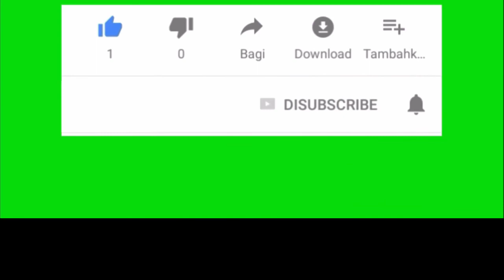Tata Cara Temu Manten Adat Jawa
Tata cara Temu Manten ​Pada sebuah acara perkawinan atau pernikahan adalah suatu bagian yang harus dilakukan. Temu manten mempunyai arti makna yg terkandung didalamnya. Pada video diatas menunjukkan tata cara atau tata urutan temu manten adat jawa. Banyak dari kita yang tidak tahu tata urutan dan nama/ istilah dari tahapan temu manten adat jawa ini. Semoga dengan tayangan video diatas kita jadi tahu tata cara, tata urutan dan nama dari tahapan serta arti makna temu manten adat jawa ini.
​Semoga bermanfaat...
Video diatas adalah ​upacara temu manten Fifi dari Mojokerto Jawa Timur dengan Anggit dari Surakarta, Semoga SAMAWA .
​Aamiiin.
​​Terimakasih,
​Semoga bermanfaat.